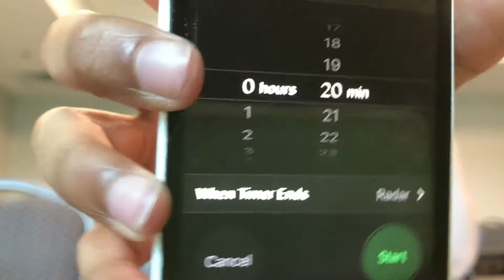Playing with my friend Rhea